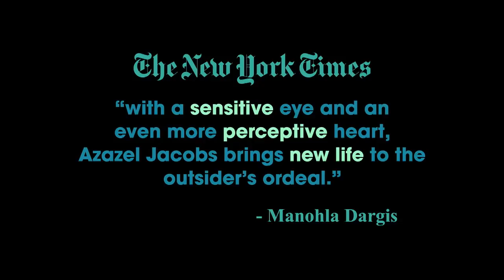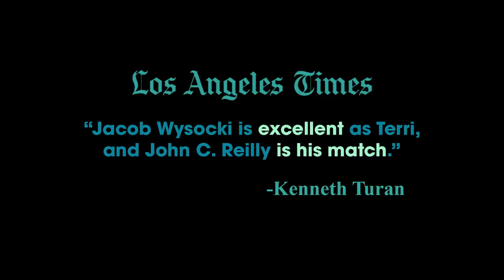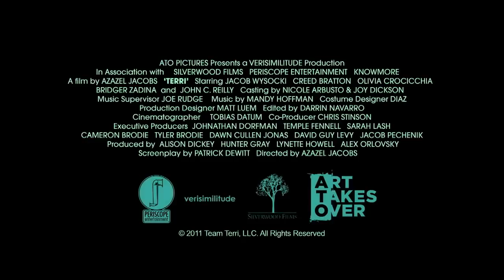Terri (2011) - Official Trailer [HD]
"Terri" is a comedy centered on a large 15-year-old boy in a small town as he struggles to adjust to his difficult life.

Starring: John C. Reilly, Jacob Wysocki, Bridger Zadina, Creed Bratton, Olivia Crocicchia, Jenna Gavigan